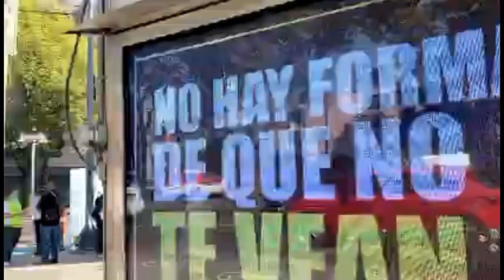Caos Vial en Puente de La Morena & Patriotismo, Varios accidentes y la Autoridad aun no Resuelve.